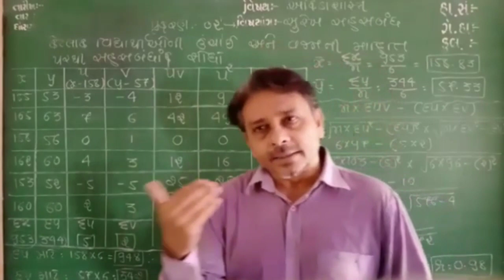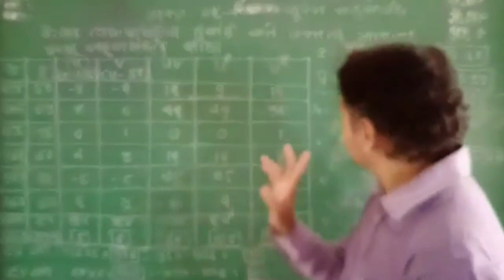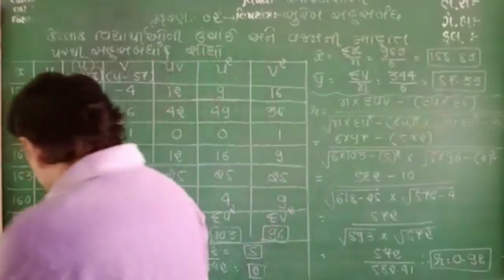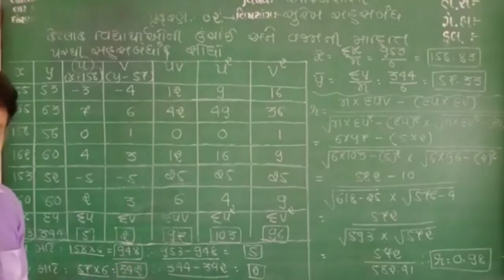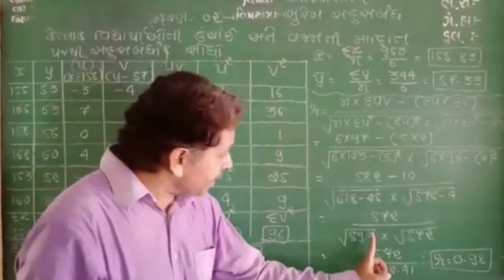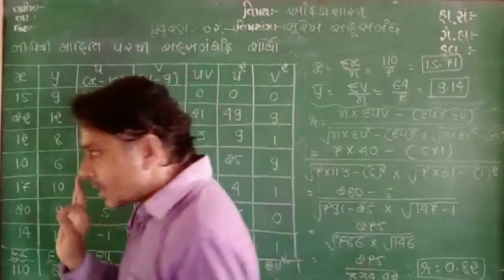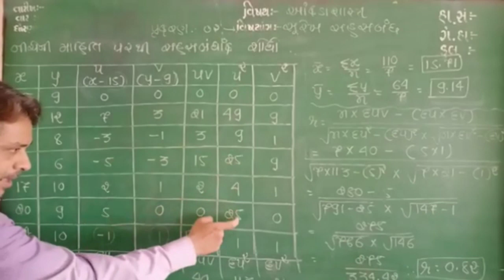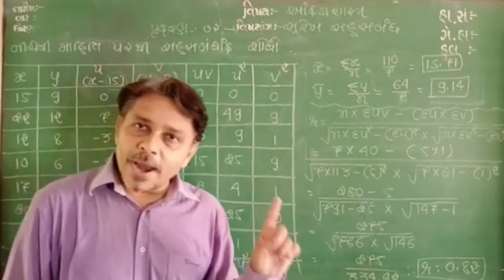Standard 12 Gujarati Medium statistics Part 1 Chapter 2 video 4